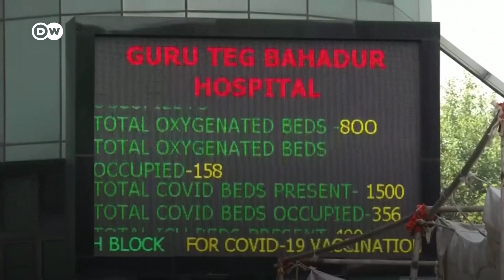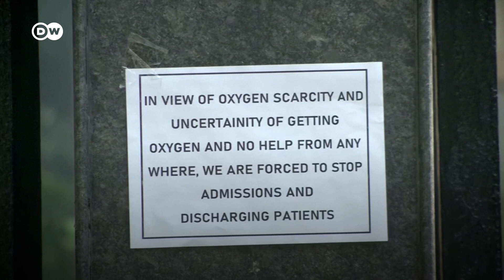Hindistan varyantı yeni bir dalgaya sebep olur mu? - DW Türkçe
Dünyanın ikinci en kalabalık ülkesi Hindistan’dan gelen Covid-19 yeni vaka ve buna bağlı olarak ölüm sayıları her gün yeni birer rekor kırıyor. Bir yandan da ilk defa Hindistan’da görülen bir virüs varyantı endişe yaratıyor. B.1.617 olarak adlandırılan bu varyantın ülkedeki vaka sayılarının yükselmesindeki payı araştırılıyor. Peki, bu varyant yeni bir dalgaya sebep olabilir mi? Varyant konusunda ne kadar endişe etmeliyiz?